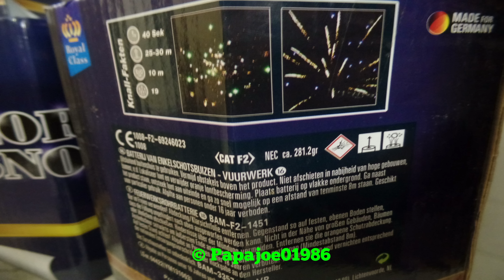Lesli - Lord Snow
Gefällt mir gut. DIe Sterne sind sehr grell. Dafür stehen sie nicht lange. Live kommt das aber echt gut. ~20 Euro

Gefilmt beim Vorschießen von Pyro Union in Dettingen.